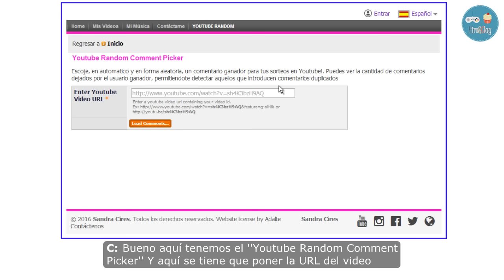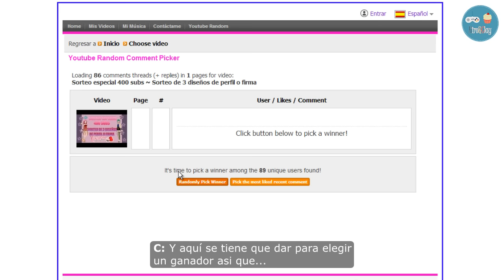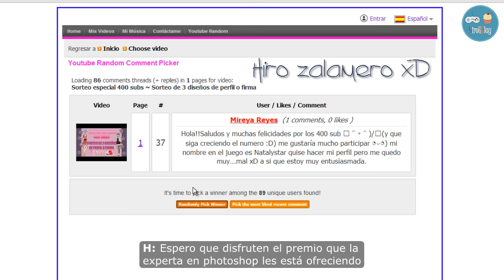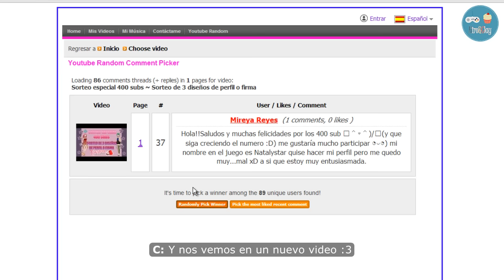Ganadores del Sorteo especial 400 Subs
¡Hola a todas y todos! Aquí presentamos el sorteo tan esperado por los tres premios hechos a medida por Clay. Hemos tenido casi 90 comentarios participando, pero al final solo tres suertudas han terminado siendo las ganadoras. Felicidades a las ganadoras, y a todas las demás que participaron, muchas gracias por su apoyo y no pierdan la esperanza de poder ganar en algún futuro sorteo en nuestro canal.

¡Gracias a todas y todos por su apoyo, cariño y afecto! ¡Sigamos creando un lugar divertido para todos, y teniendo vídeos entretenidos para reírnos y disfrutar!

Hiro.